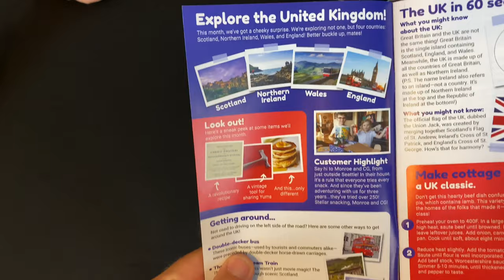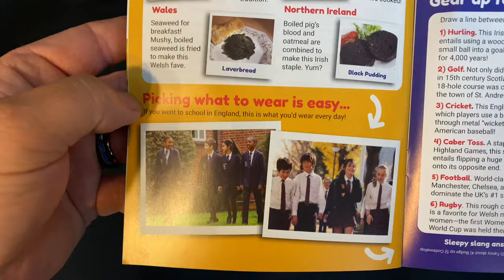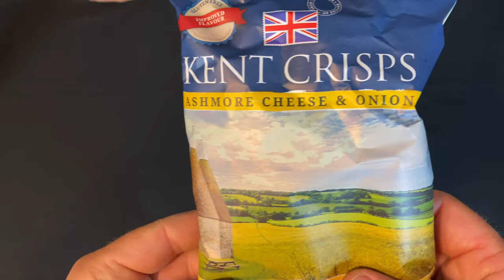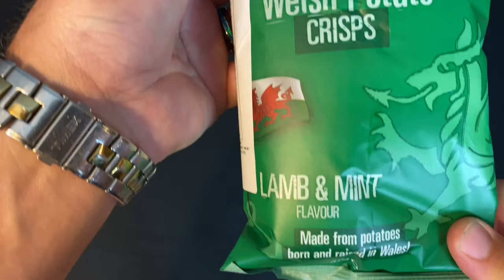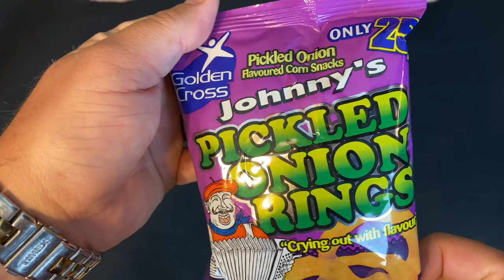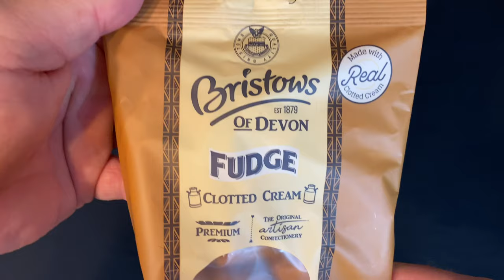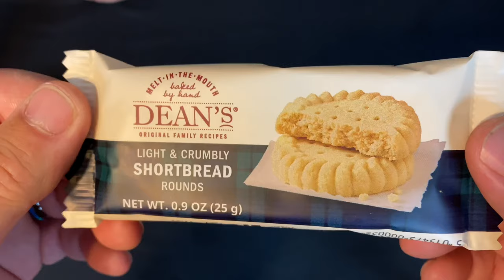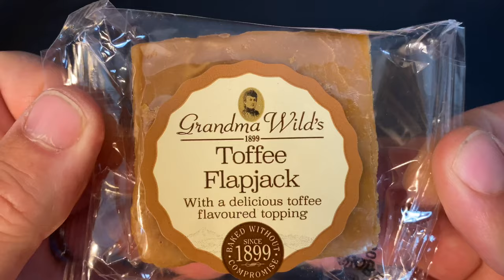Americans Try Snacks from the UK 🇬🇧 | Universal Yums Taste Test June 2020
This month we got to try snacks and candy from the United Kingdom, which includes the countries of Wales, England, Scotland, and Northern Ireland. They offer some strange flavor combinations, such as rhubarb & custard, lime & chocolate, and lamb & mint! Let me know if you’ve tried any of these snacks before!